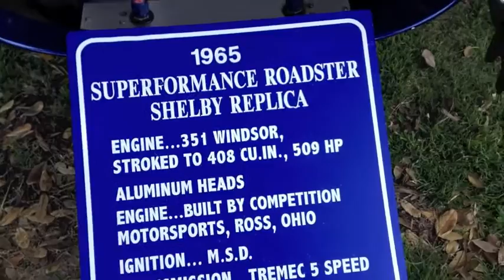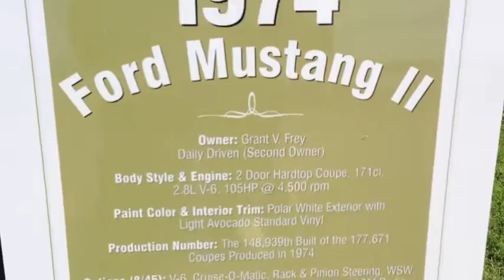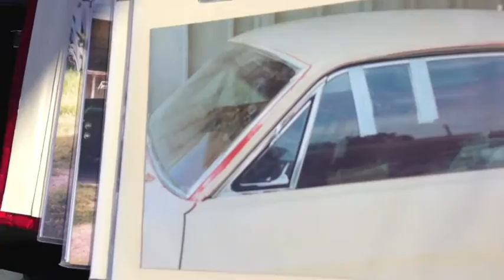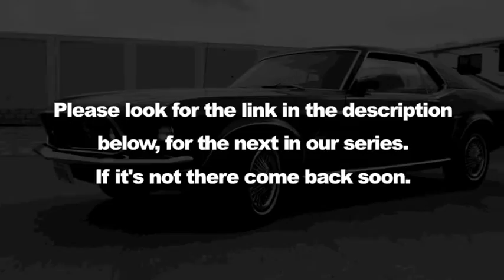Mustangs by the Bay San Diego 2012 - Part 14